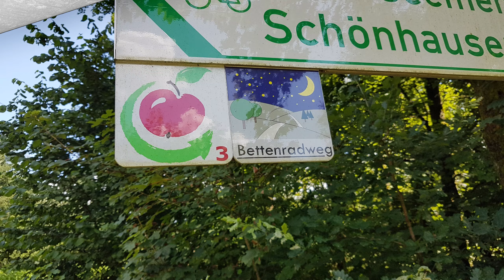Entpannte Radtour rund um Gedern ENJOYtheRIDE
Heute haben wir eine entspannte Radtour rund um Gedern gemacht. Zuerst auf dem Vulkanradweg dann den Bettenradweg und danach wieder auf dem Vulkanradweg zurück. Eine Schöne Radtour ohne große Herausforderungen mit tollen Weitblicken